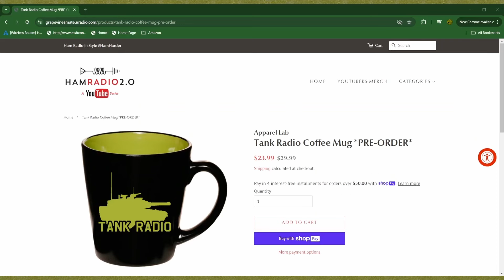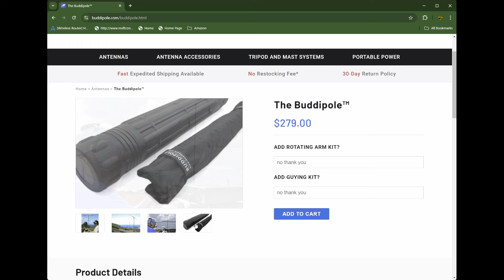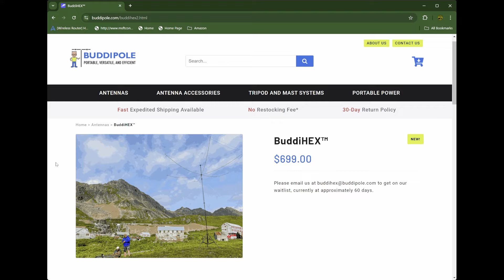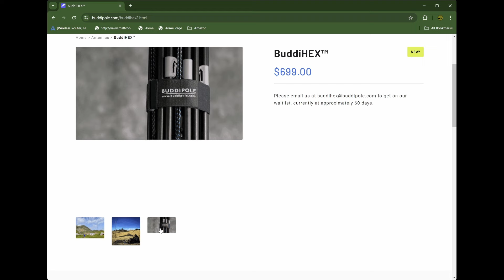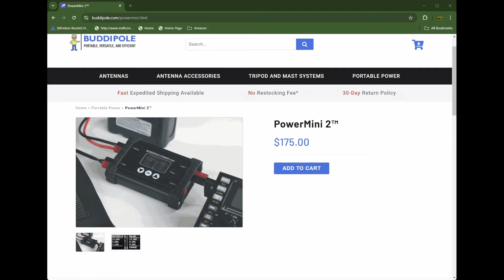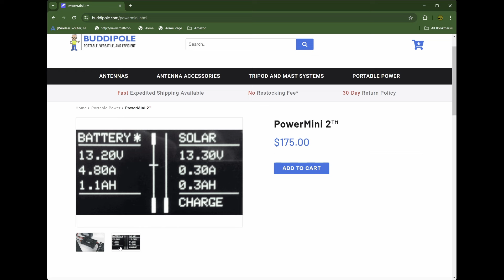Story behind BuddiPole and the New Facility Tour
Chris From BuddiPole Joins me and tells me the Story Behind BuddiPole and gives me a tour around his new facility

New Tanker Radio Gear:
Tank US Band Plan Pad